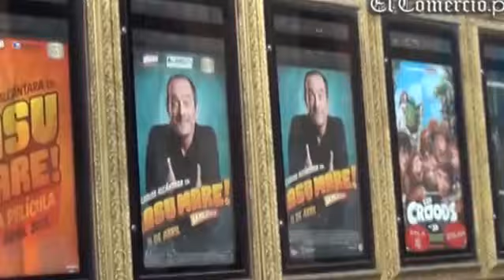"Asu Mare": las largas colas que genera la película de Carlos Alcántara en HD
A tres días de su estreno, los limeños siguen haciendo largas colas en los cines para ver la película "Asu Mare", protagonizada por el actor Carlos Alcántara.

El público le dio el visto bueno y destacaron que el tráiler sirvió de mucho para que se decidan a ver la película, tal como declararon a elcomercio.pe.

"Vi el avance y me encantó. No pude venir cuando la estrenaron porque estaba lleno pero ahora sí", dijo una de las entrevistadas. Otros destacaron que les recordó la infancia y que volverían a ver la película.

"Asu Mare" fue estrenada el jueves y vendió 35 mil entradas en la preventa. Además, batió un récord de asistencia con 152.045 personas.